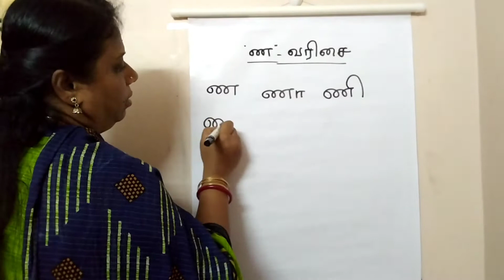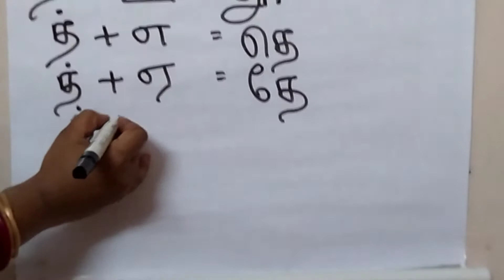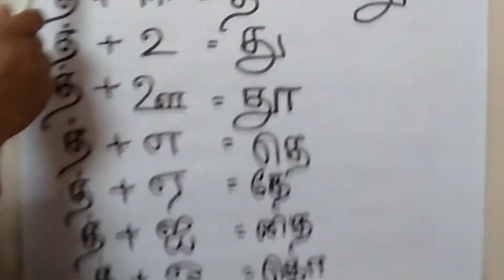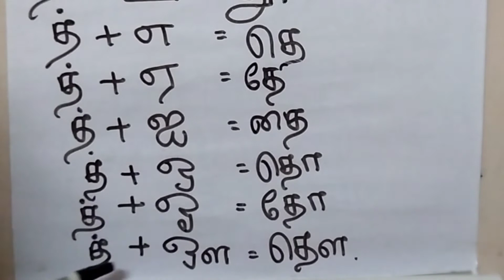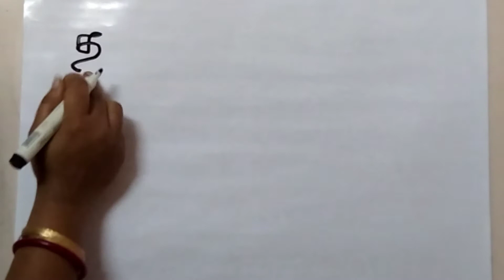தமிழ் வகுப்பு-1 காணொலி - 11